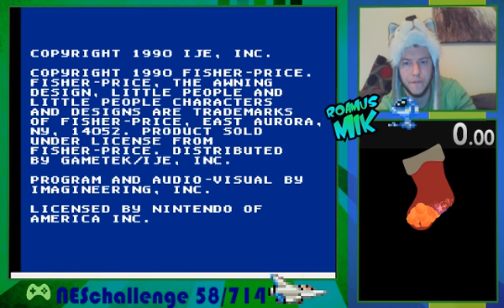Ultimate NES Challenge #59 - Fisher Price Firehouse Rescue (100%)